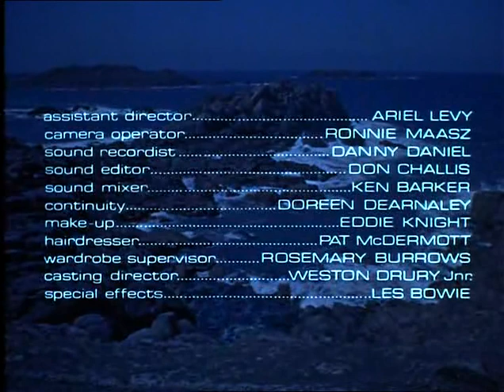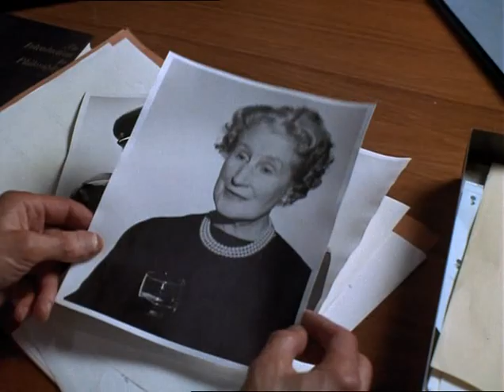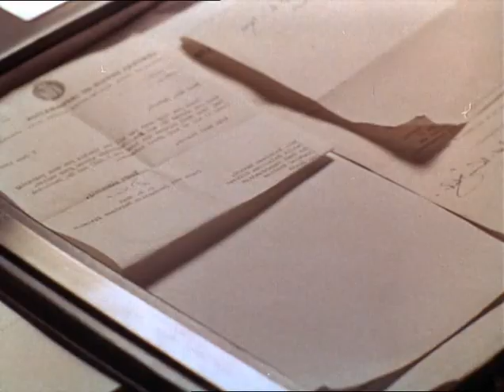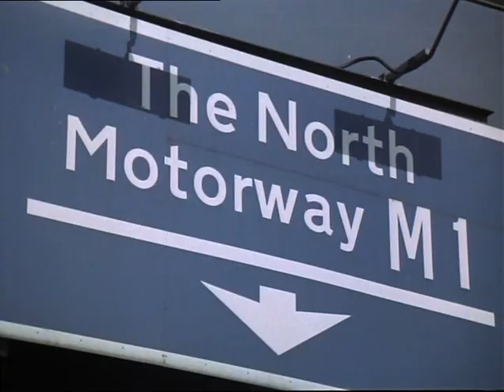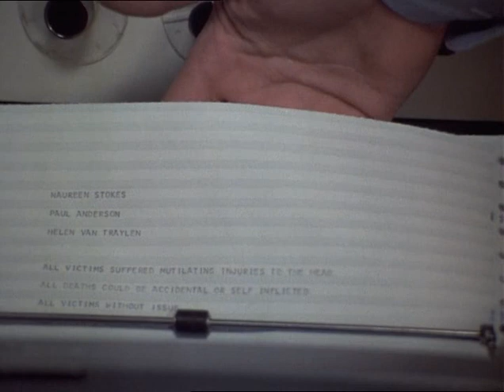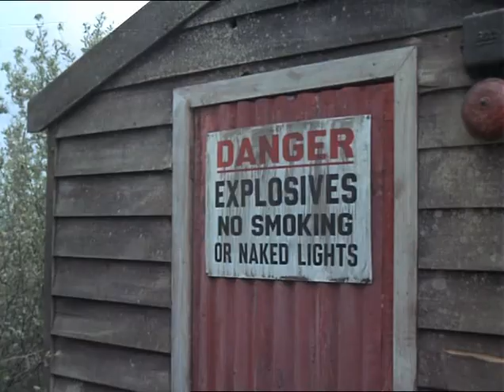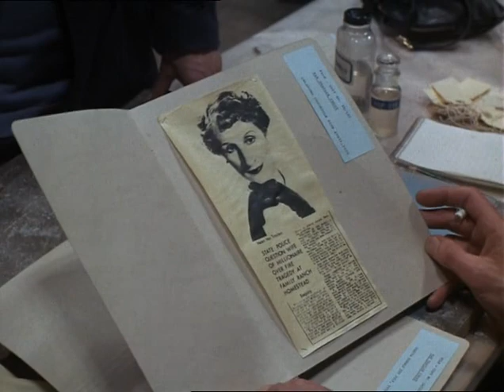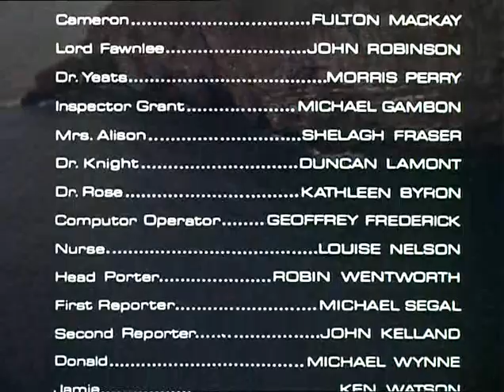Il Cervello dei Morti Viventi (Nothing But The Night) - 1972 - Film Completo AUDIO in Italiano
Titolo originale: Nothing But the Night
Paese di produzione: Regno Unito
Anno: 1972
Durata: 90 min
Genere: orrore

Regia: Peter Sasdy
Soggetto: John Blackburn
Sceneggiatura: Brian Hayles
Fotografia: Kenneth Talbot
Montaggio: Keith Palmer
Musiche: Malcolm Williamson

Interpreti e personaggi:

Christopher Lee: Col. Charles Bingham
Peter Cushing: Sir Mark Ashley
Diana Dors: Anna Harb
Georgia Brown: Joan Foster
Michael Gambon: isp. Grant
Keith Barron: Dr. Haynes
Gwyneth Strong: Mary Valley
Shelagh Fraser: Mrs. Alison
Beatrice Kane